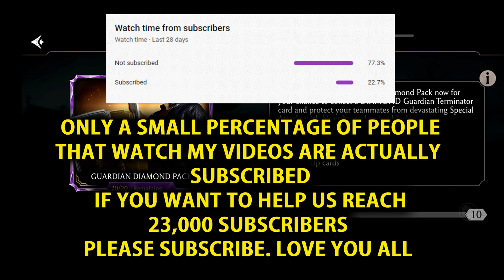MK Mobile. Guardian Terminator Pack Opening. 14% Diamond Character Chance. Got Unbelievable Diamonds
Guardian Diamond Pack Opening in MK Mobile. I Got Unbelievable Diamond Characters From Mortal Kombat Mobile Guardian Diamond Pack. This Pack Got 14% Diamond Character Chance and in that 4% Chance For MK Mobile Terminator. What Did You Get From This Pack? Do Let Me Know In Comments? Thanks ~SoulVector

MK Mobile. Get Free Diamond MK11 Character. I Found a Bug in a Free Diamond Pack. MK11 Liu kang?

MK Mobile. Get Your Free 1000 Souls Now. I Collected 35,000 MK Mobile Free Souls. Hurry Up!

SoulVector Budget YouTube Kit

1. Canon EOS M50 Mirrorless Vlogging Camera Kit with EF-M 15-45mm lens
Basic camera for new content creators, not recommended for 4K video.

2. Rode VideoMicro Budget Microphone
Great for lightweight cameras and vlogging.

3. 10" Selfie Ring Light with Tripod Stand & Phone Holder
This is an affordable Ring Light Solution for most content creators regardless of using a phone or camera.

4.Best Budget Tripod from Manfrotto
This is such a reliable and compact tripod that I keep 3 of them and use them regularly when filming.

5. Neewer 2 Packs Dimmable Bi-Color 480 LED Video Light and Stand Lighting Kit Includes: 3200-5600K CRI 96+ LED Panel with U Bracket, 75 inches Light Stand for YouTube

SoulVector Pro YouTube Kit

1. Sony a7 III Full Frame Camera
If you want to shoot with the Sony A7R III but the A7 III has superior AF Eye Tracking in Video. This is the same camera used by Big YouTubers.

2. Sony - FE 16-35mm F2.8 GM Wide-angle Zoom Lens
16-35 is going to be the ideal range for filming YouTube Videos for most creators and you want the f/2.8 for shallow depth of field.

3. Sony ZV-1 Vlogging Camera
This is the best camera for vlogs and short-form content for other platforms like youtube shorts and LinkedIn and also will be used as a secondary live streaming camera.

4. Folding Office Desk for YouTube
This is the foldable portable desk you see YouTuber's using and is perfect for filming at or for doing YouTube's Work

5. Sony TOUGH-G series SDXC UHS-II Card 128GB
These are the recommended memory cards content creators use when shooting due to reliability and speed for 4K footage transfers.

6. Manfrotto MT190XPRO4 Pro Tripod (PERFECT)
This tripod is perfect for filming outside and trusting your camera to be secure, it is travel friendly and also can be used for overhead shots via a special feature.

7. Sennheiser MKE 600 Shotgun Microphone with Auray Universal Shock Mount and Windshield
This is my primary microphone setup for my YouTube content and produces crystal clear audio. It is the ideal shotgun microphone.

SoulVector is a Creative Content Producer. SoulVector  Makes Videos About Mortal Kombat Mobile, Mortal Kombat Mobile Solutions, Mortal Kombat Mobile Challenges, Mortal Kombat X Mobile, Other Games, MKX Mobile Challenges, and Other Creative Contents.